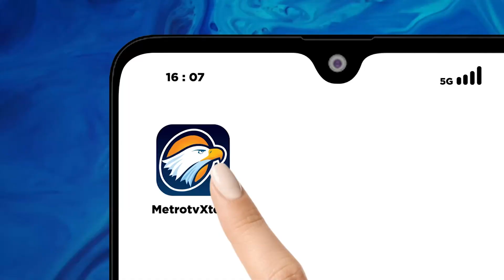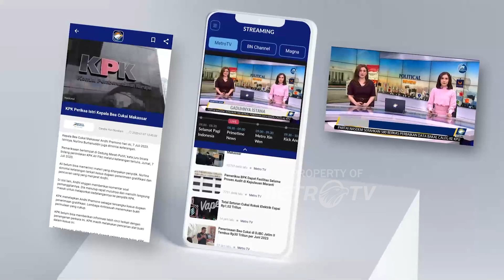Bicara Politik - Relawan Antusias Dampingi AMIN Mendaftar Ke KPU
MetroTV,